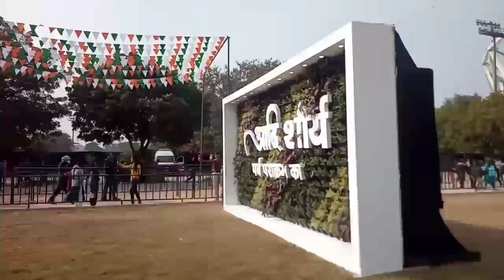Millitary Tatto and Tribal Dance 2023 // Nehru Stadium DELHI 🏟️🏟️